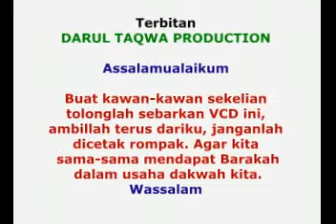01/10 Muzakarah Jangan Di Sengat 2 Kali Ampang Jaya - Ustaz Shahril Long